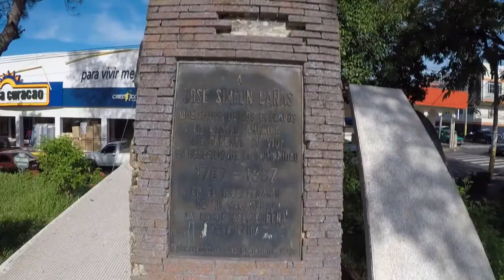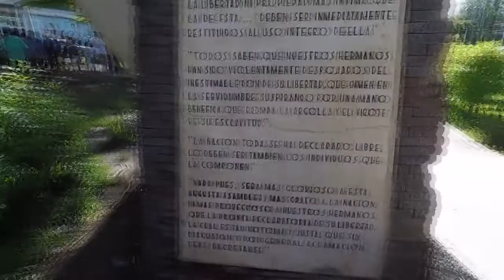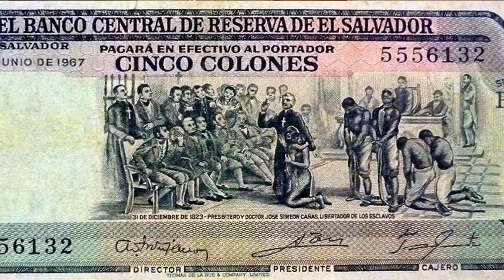AFRODESCENDENCIA SALVADOREÑA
En la ciudad de Zacatecoluca visitamos el monumento al prócer José Simeón Cañas, libertador de los esclavos de El Salvador y Centro América.